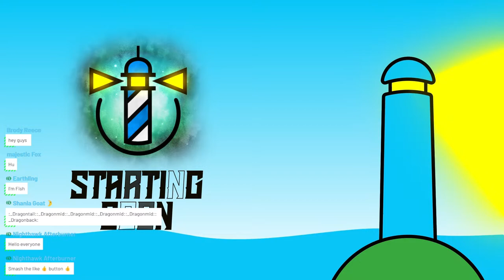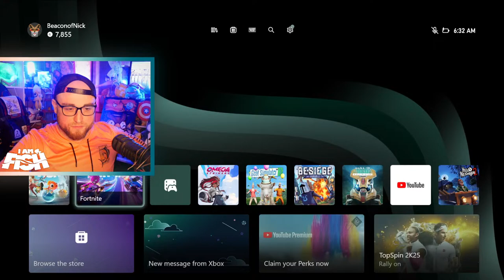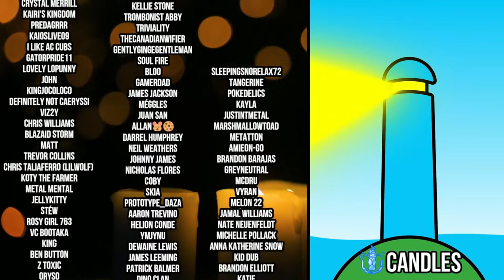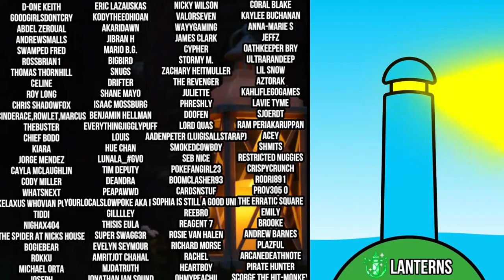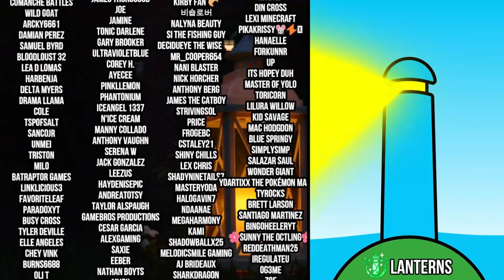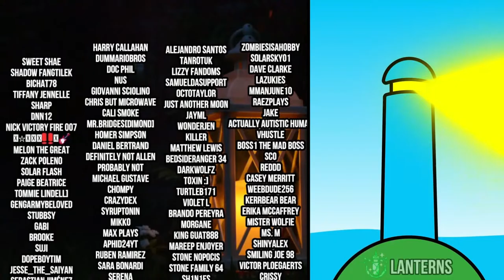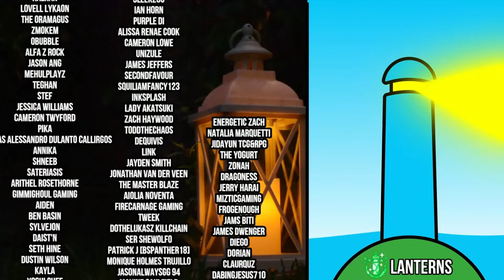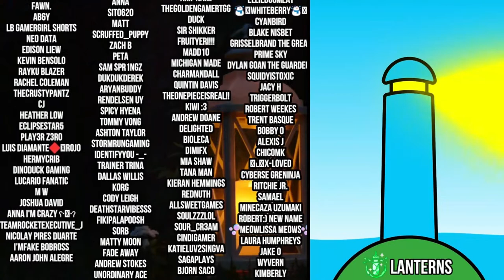I AM FISH! Blind Playthrough!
Donations are 100% Optional and Never Donate More Than You Can Afford Please
Rules For The Chat:
 1. Be Respectful to Mods and Everyone
 2. Please keep the chat PG
 3. No Self Promo
 4. No Spamming the chat
 5. No Spoilers about this game, Scarlet and Violet or about new movies/shows
6. Moderators are essentially extensions of myself. Please listen to them.
7.You must flip a pancake IRL every time Nick gets Splatted in Splatoon or gets a shiny (This one is a joke)

Chat Commands for Links:
!fc for friendcode
!pogo